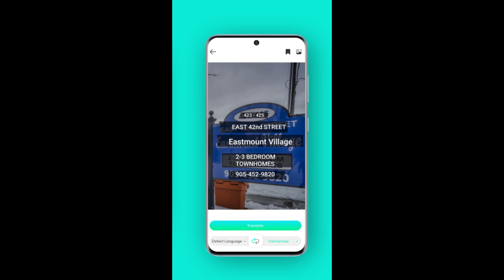Camera Image Machine Translate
Camera Image Machine Translate is an innovative application that utilizes the translation services provided by various providers such as Amazon, Microsoft, and Google to enhance the accuracy of text translation. This application combines the power of image recognition and machine translation to enable users to translate text from images in a more precise and convenient manner.

The use of multiple translation services allows the application to compare and analyze the results from different providers, effectively reducing potential errors and improving the overall translation accuracy. It provides users with more reliable and consistent translations, making it a valuable tool for individuals and businesses alike.

Main Feature
- Select the photo from the gallery or capture with a camera, or from voice and translate
- Detect text, and edit text before translation
- Edit color, font, and text background color after translation
- Save the translated image over time or according to the user's preferences